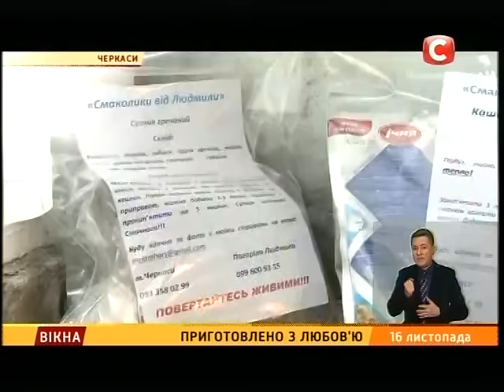Приготовлено з любов'ю - Вікна-новини - 16.11.2015